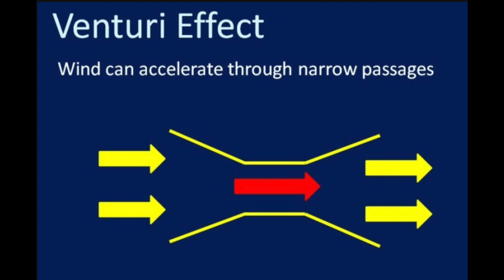FLYING Over THE BIGGEST Tree I Could Find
This was probably the best session of my life! The adrenaline you get from jumping these mangroves is just incredible! If you’re planning to go to Brazil I would highly suggest you go to Barra Grande or Macapá. It is definitely the most beautiful place I have visited in Brazil.

If you are looking for a place to stay at Macapá you should consider staying